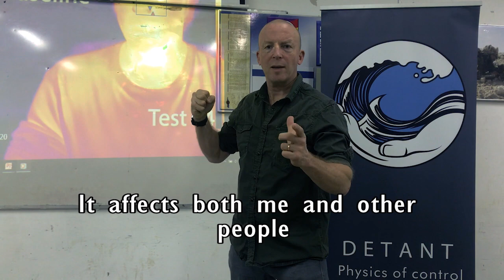Emotional regulation in battle. The Akban Detant method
It took more then 10 years of intensive work to factor the exact ways the body regulates emotions.
We have been teaching it all over the world to diverse professionals in medicine, HAZMAT, the security sector and students.